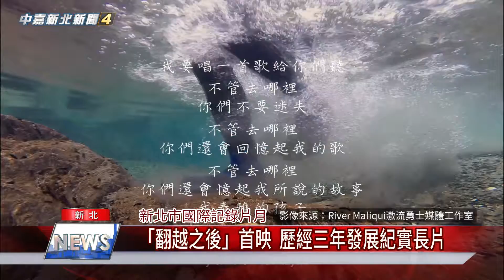1081111【中嘉】「翻越之後」首映 歷經三年發展紀實長片